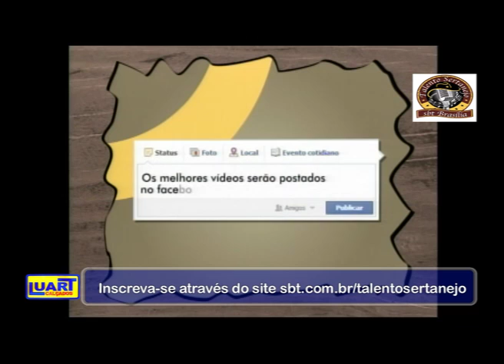Concurso Talento Sertanejo do SBT com o apoio da Luart Calçados